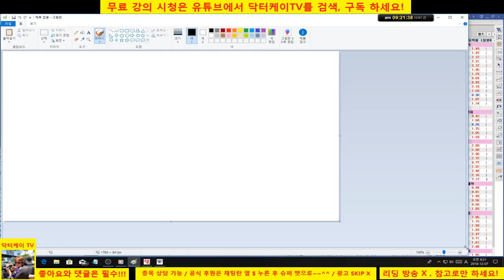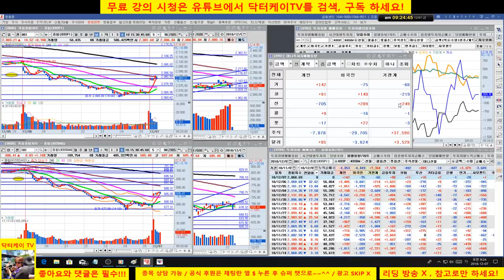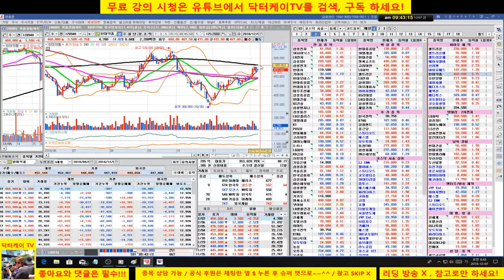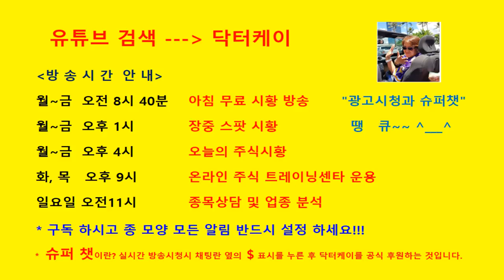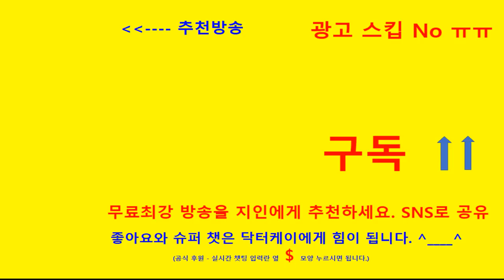= 닥터케이 TV =아침무료주식방송/181207/미국 초반 하락이후 반등, 유럽 폭락/변동성 극심/ 현금 백 프로 제시